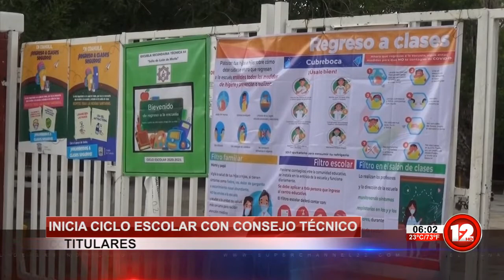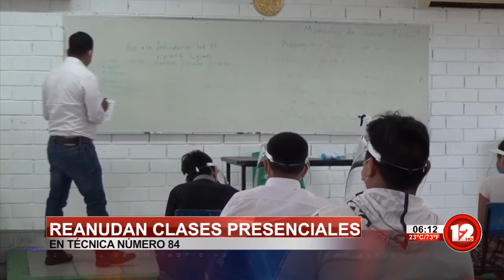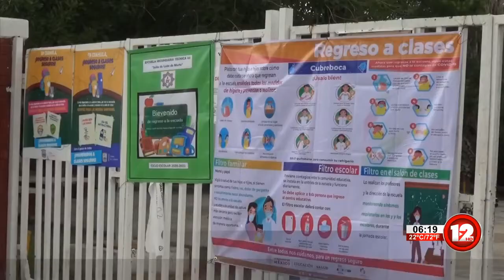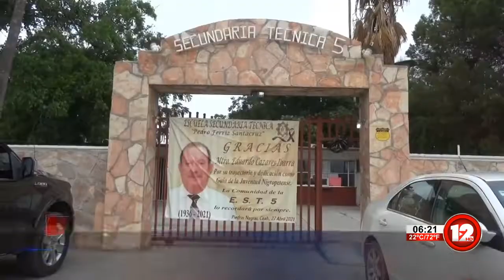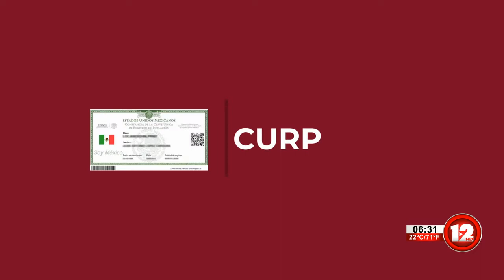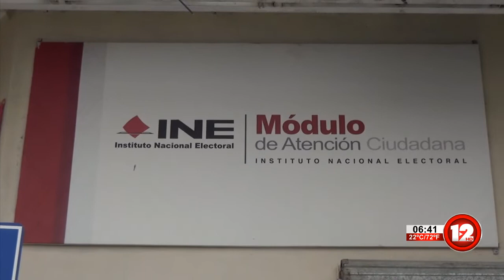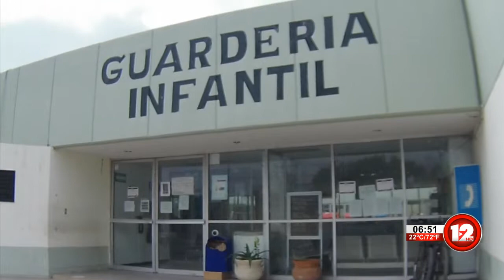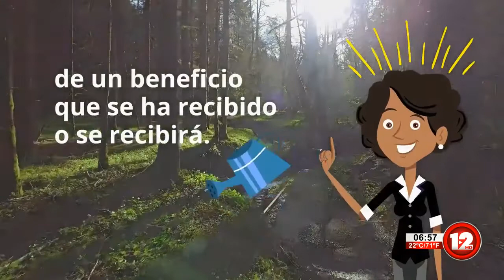TELEZÓCALO MATUTINO│19 DE MAYO DEL 2021